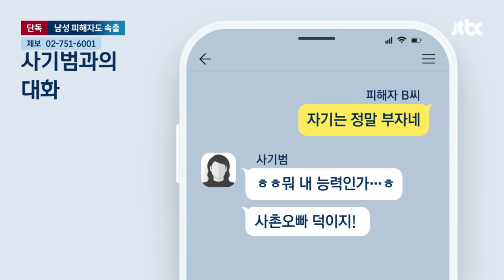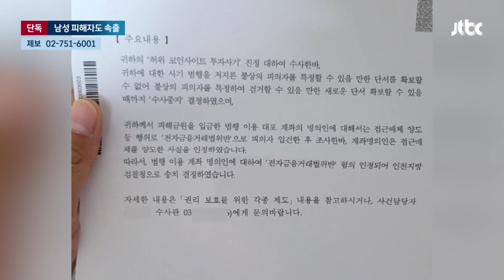[단독] 남성 피해자도 속출…'대포통장 주인' 잡았지만 경찰 수사는 '멈춤' / JTBC 뉴스룸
보신 것처럼 이들 로맨스 스캠 사기 일당은 피해자에게 접근해 호감을 산 뒤 좋은 투자 사이트가 있다고 소개하는 식으로 돈을 가로챘습니다. 이들 일당은 지금도 이 사이트를 운영하며 또 다른 피해자를 찾고 있는데, 경찰 수사는 제자리 상태입니다.